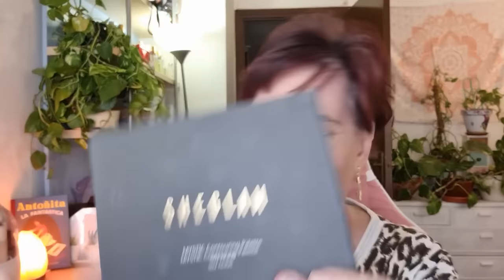🌟🌟✨SHEGLAM y sus maravillosos brillos🌟🌟✨✨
(VARIOS COLORES)

(VARIOS TONOS)

(VARIOS TONOS)

(3 TONOS)